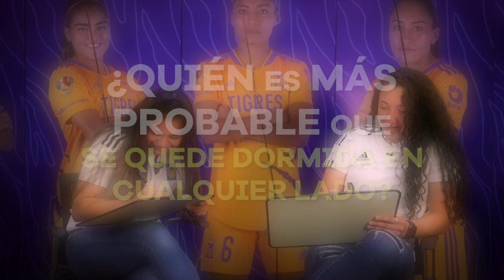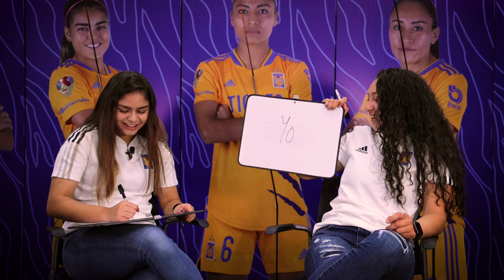¿ + Probable que? | Jana Gutiérrez y Natalia Miramontes | Tiempo Extra Con La U 🐯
Si estuvieran en un concurso de comer pasteles, ¿Quién es más probable que lo gane? 👀

Disfruta de más contenido con nuestros Incomparables y nuestras Amazonas en Tiempo Extra Con La U 🐯